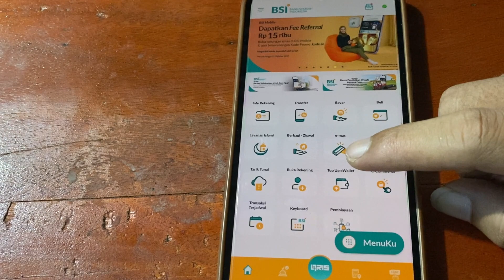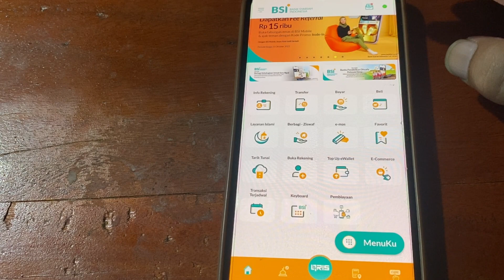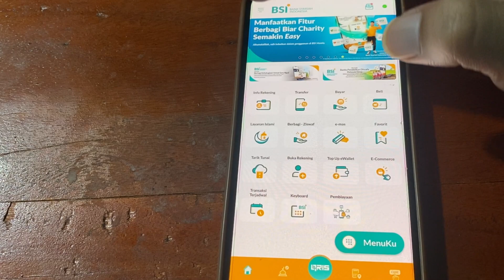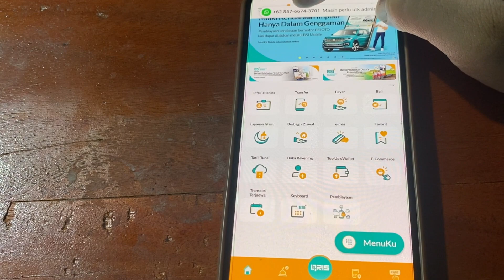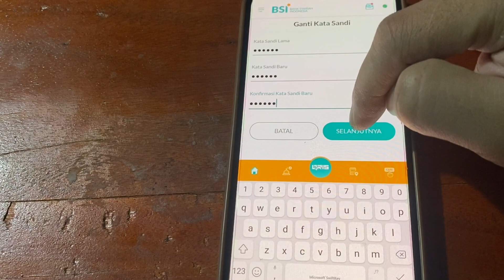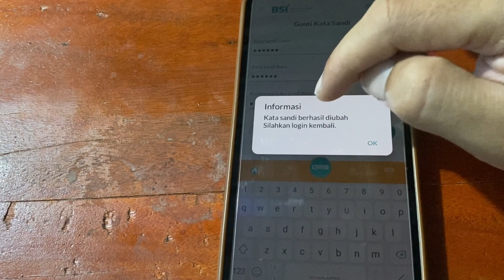Cara Ubah Kata Sandi BSI Mobile yang Benar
Cara mudah untuk dapat mengubah kata sandi di BSI mobile banking tentu saja bisa dilakukan bagi teman-teman sekalian. Alasannya tak lain karena BSI mobile ini perlu untuk proses pengubahan secara berkala.

Disisi lainnya proses maupun tahapan dalam pengubahannya sendiri bisa dilakukan hanya menggunakan HP ataupun telphon genggam. Oleh karena demikianlah maka dalam video ini secara lengkap membagikannya lho ya.